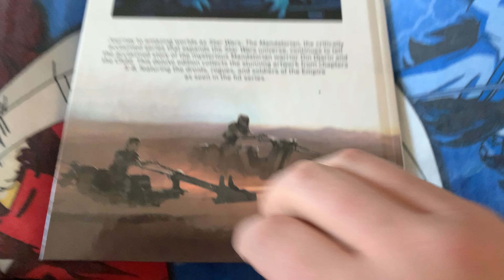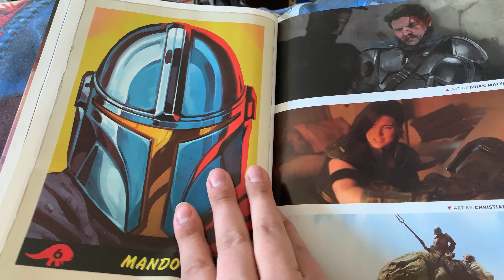#370 Star Wars The Mandalorian: The Art & Imagery Collector’s Edition Volume 2 2021